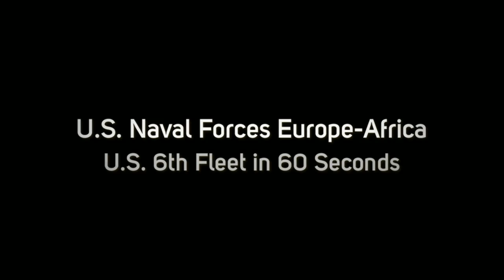U.S. Naval Forces Europe-Africa Week in Review: Oct. 14, 2015